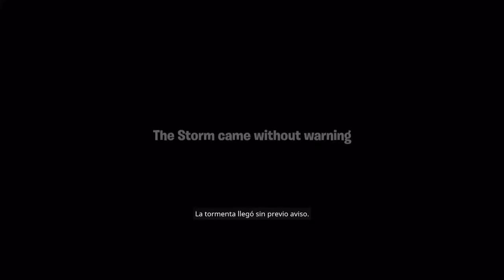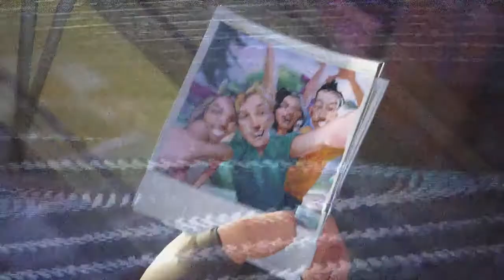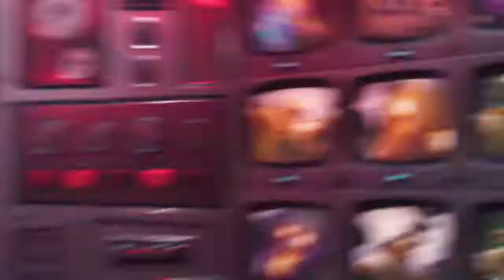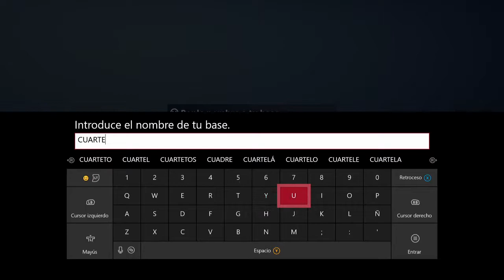FORTNITE-SALVAR EL MUNDO- M1-TUTORIAL-LANZAMIENTO DEL COHETE